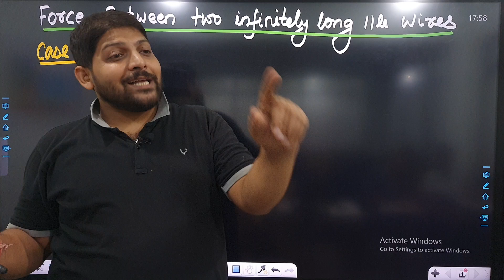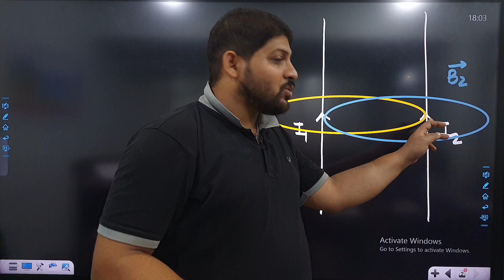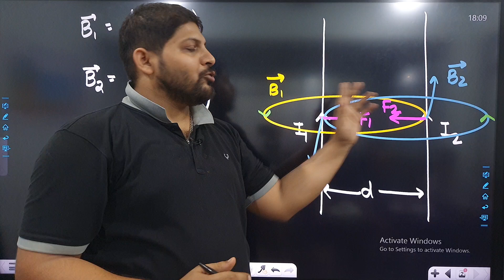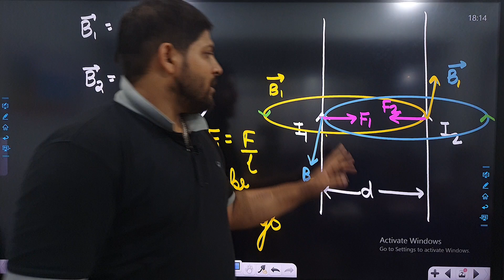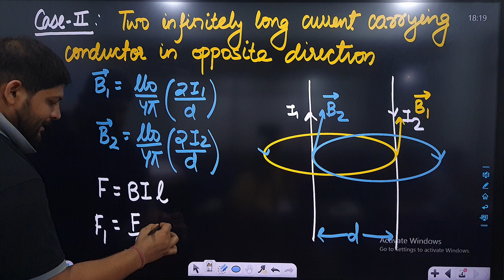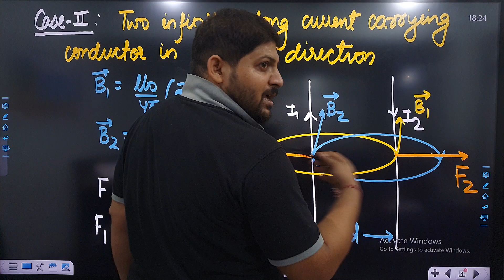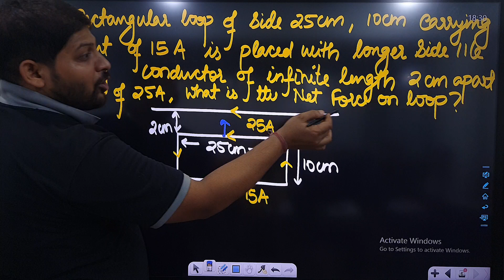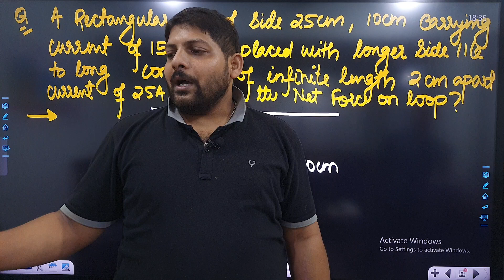Current Carrying Wires: How They Pull and Push Each Other | Parallel Wires and Magnetic Forces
Analyzing the Electromagnetic Force Between Parallel Current-Carrying Wires | The Physics of Current-Carrying Wires: Understanding Magnetic Interactions | Investigating the Forces on Parallel Wires: A Comprehensive Study